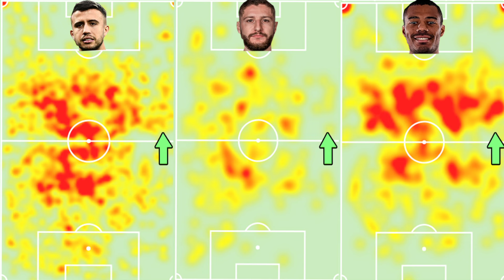CRUZEIRO X FLAMENGO X PALMEIRAS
Com o meio de campo formado por Walace, Matheus Henrique, e Matheus Pereira, o Cruzeiro tem hoje o melhor meio campo do Brasil? Flamengo e Palmeiras ficam atrás?

Não se esqueça de se inscrever aqui no nosso canal do youtube!